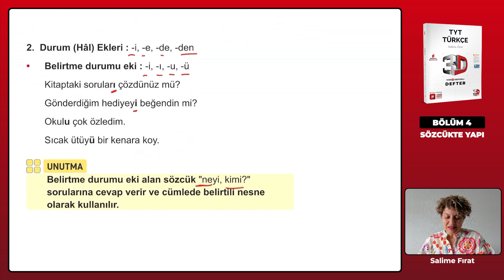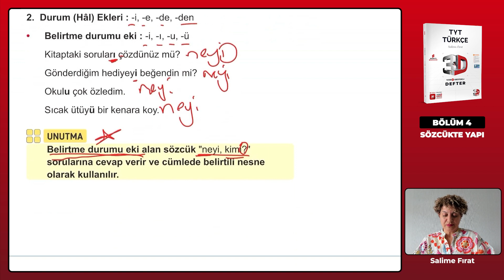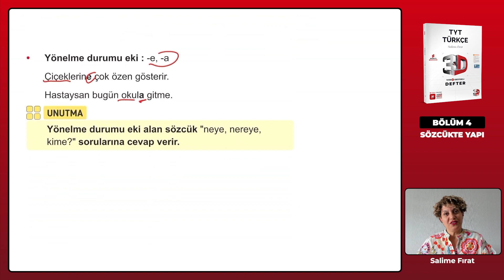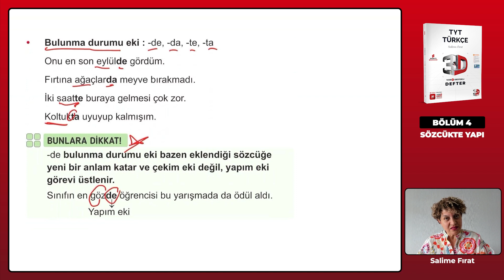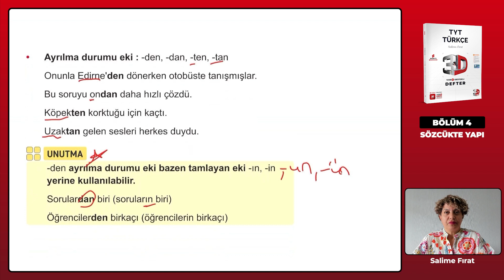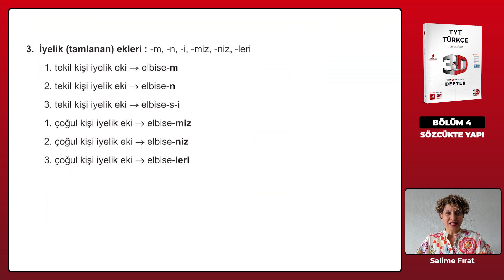Ders 51 - Durum (Hâl) Ekleri